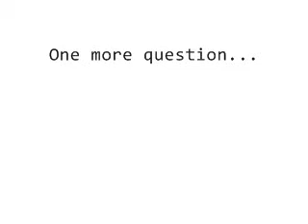Aspiring game makers ask me... Hobby Projects?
In this episode: "What should I do (other than school) to get better at making games?"

I'm a video game programmer and I've always loved helping people who are interesting in working in the game industry. In this video series I'll answer the questions I'm most often asked as honestly and conversationally as possible. This video explains more about why I recorded these

If you enjoy this video, check out the others.